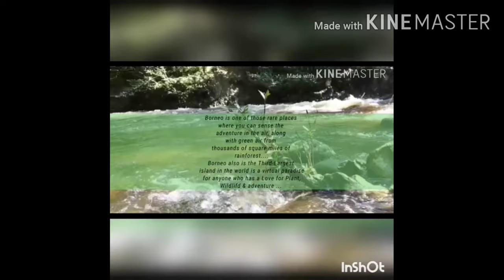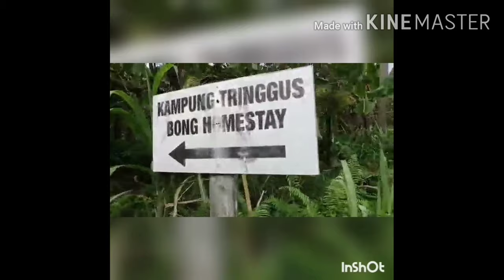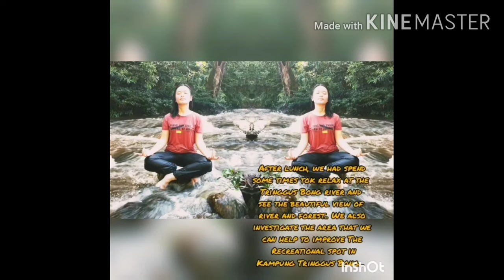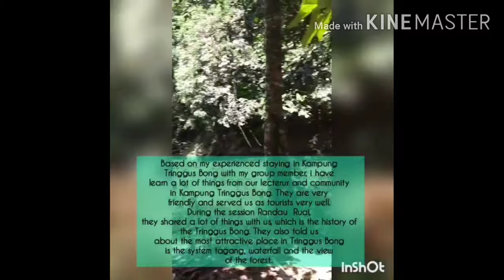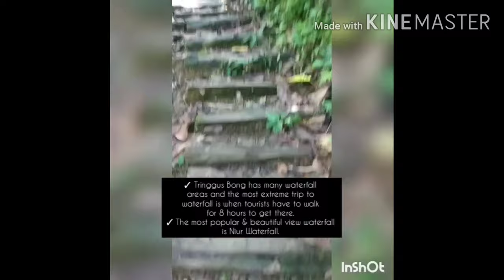V-blog Recreational Economic